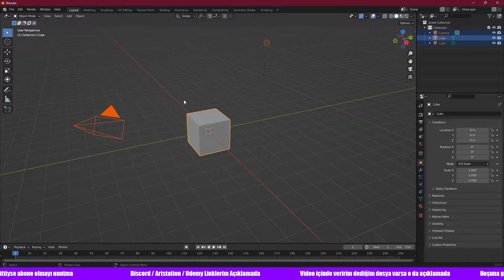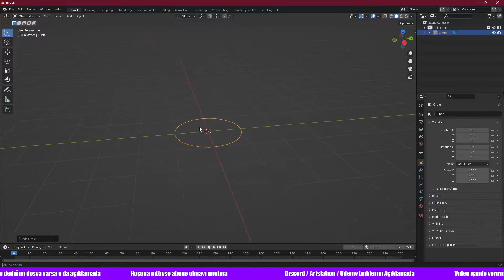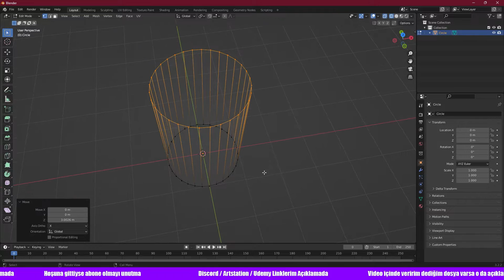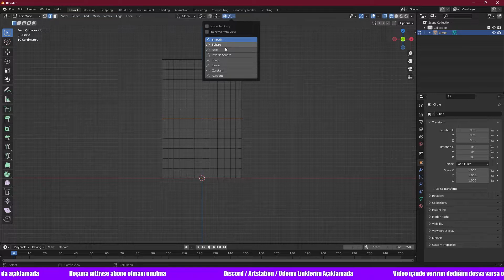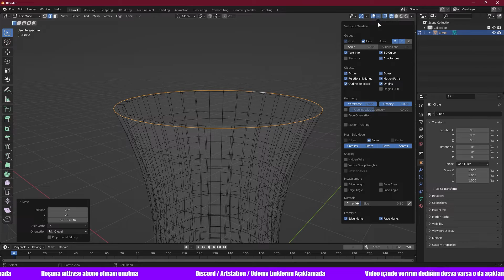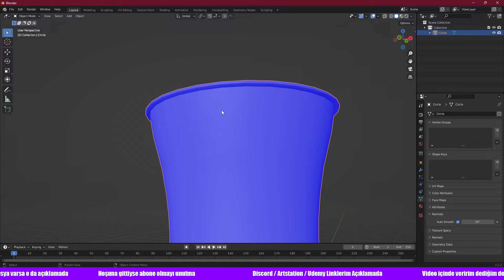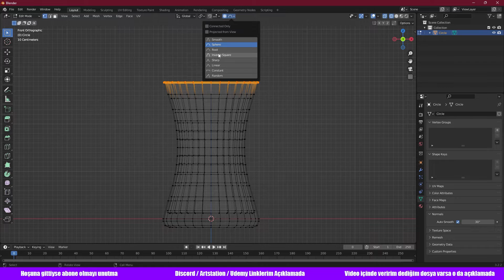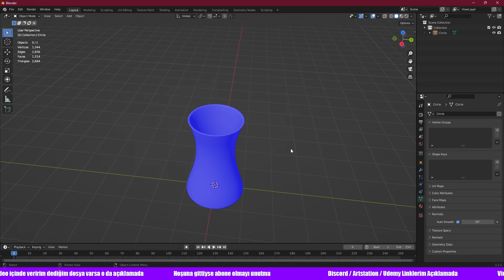Blender'a Giriş | Türkçe Blender Dersleri Bölüm 1 | Çay Saati Serisi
Blender Dersleri | Çay Saati serimizin ilk videosuna hoş geldiniz arkadaşlar. Beğenirseniz beğenmeyi, beğenmezseniz bir güzel eleştirmeyi unutmayın :D